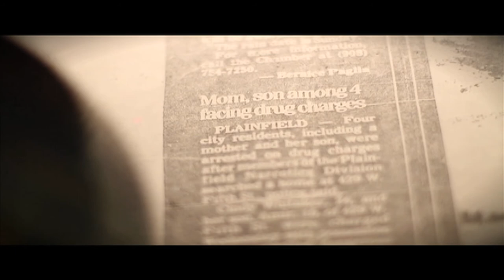Rochelle Oliver, Writer and Producer Reel, 2013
Commercial work that I wrote, produced and sometimes directed for broadcast and cable outlets, national and online use.